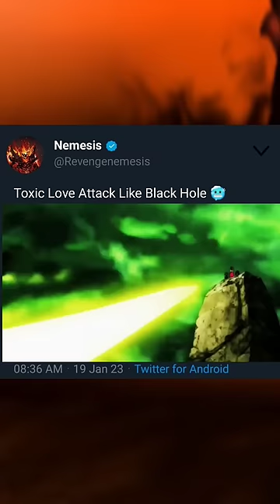Oo Gusse Se 😤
android 17 best moments
goku
dbs universe survival
goku vs universe 2 love worrior
goku best kame hame ha in dbs
goku angry moments dbs
goku respect universe 2 dbs
naruto
dragon ball
android 17 wish
goku shorts
android 17
dragon ball super funny moments
dragon ball super sunday
shorts
techno gamerz
android 17 wish in hindi
dragon ball super in hindi
goku rage
naruto shorts
dragon ball super hindi
goku song
goku tera baap aaya
goku video
anime
dragon ball super universe survival
goku cartoon
goku goku
goku in hindi
goku power up
horror story
whis revives frieza
coryxkenshin
dragon ball cartoon
dragon ball z best moments
football skills
funny videos
gems
gohan rage
goku ki video
inazuma eleven axel blaze returns
karna
minecraft
pari
short horror stories
story
dbs last episode
dbs shorts
dbz
delhi safari comedy scenes
demon jiren
dont touch my best friend
dragon ball heroes
dragon ball shorts
dragon ball song
dragon ball super 2 trailer
dragon ball super full episode
dragon ball super funny moments in hindi
dragon ball super short video
dragon ball super shorts
dragon ball super vegeta
dragon ball z in hindi
elden ring
eminence in shadow
football
football tricks
fortnite chapter 4
gente a5
gigachad song
god of war ragnarok
godzilla
goku and jiren friendship
goku attitude status
goku dialogue
goku game
goku hindi
goku movie
goku peliculas completas en español
goku shows his power
goku transformation
goku ultra instinct attitude status
goku vegeta
goku versus vegeta
goku vs jiren
goku wala cartoon
goku wala gana
gt 650 exhaust sound
hati raja kaha chali
how other countries celebrate indian indepe...
how to make goku drawing
how to make paper gun
i am the super saiyan son goku

No Repost 🚫